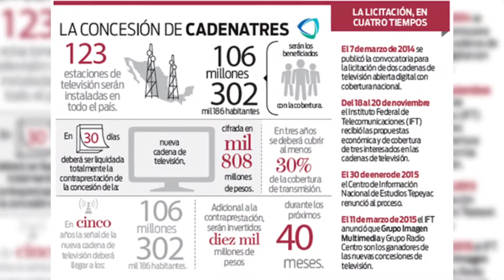Los Investigadores Opinan: Concesiones de TV digital abierta en México/IFT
El Dr. André Dorcé Ramos, profesor investigador de la UAM Cuajimalpa, hace un análisis sobre la situación actual del proceso de licitación No.IFT-1, que realizó el Instituto Federal de Telecomunicaciones, para concesionar dos cadenas nacionales de televisión digital abierta.

*Algunas de las imágenes usadas para la realización de esta cápsula fueron recopiladas en Internet, con la finalidad única de ilustrar y/o contextualizar la temática que aquí hemos tratado.